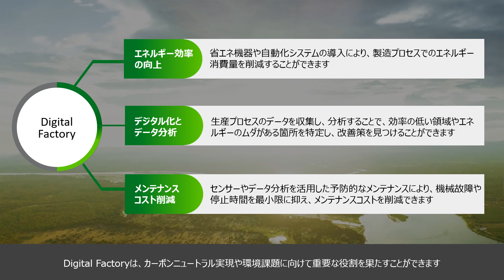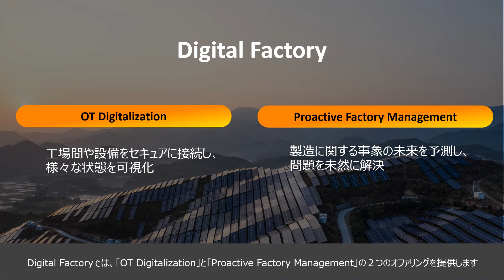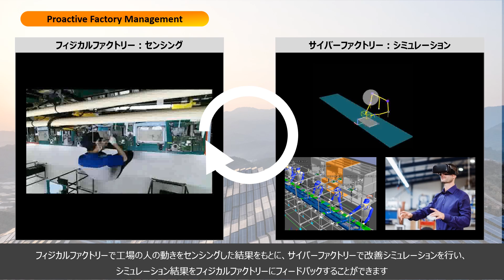リアルとバーチャルをつなぎ変革を加速するDigital Factorry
リアルとバーチャルをつなぎ、変革を加速するDigital Factorry
　- サステナビリティ マニュファクチャリングの実現 -

Fujitsu Uvance Sustainable Manufacturing の「Digital Factory」 では、「OT Digitalization」と
「Proactive Factory Management」の2つのオファリングを提供します。